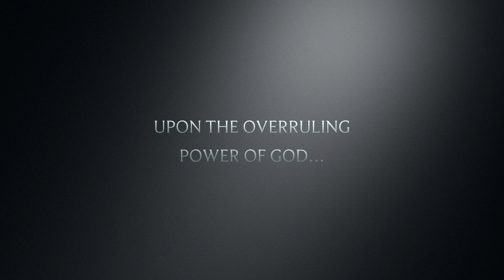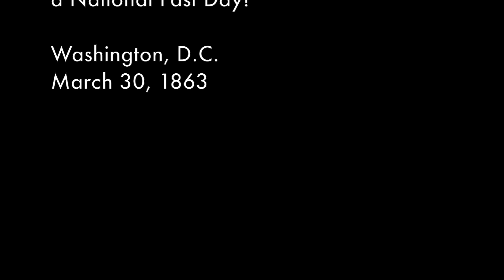A Challenge To USA From Long Ago!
I am trying here to prevent anyone from saying
the really foolish thing that people often say
about Him [Jesus Christ]: "I'm ready to accept
Jesus as a great moral teacher, but I don't
accept His claim to be God."

That is the one thing we must not say. A man
who was merely a man and said the sort of
things Jesus said would  not be a great moral
teacher. He would either be a lunatic - on a
level with a man who says he is a poached
egg - or else he would be the Devil of Hell.

You must make your choice. Either this Man
was, and is, the Son of God, or else a madman
or something worse...

You can shut Him up for fool, you can spit
at Him and kill Him as a demon; or you can
fall at His feet and call Him Lord and God.
But let us not come up with any patronizing
nonsense about His being a great human
teacher. He has not left that option open
to us. He did not intend to.

          -- From C.S. Lewis
(Author of The Chronicles of Narnia)

To find out how you can begin
a personal relationship with
Jesus Christ, please call:

1-888-NEED-HIM

Let every student be plainly instructed
and earnestly pressed to consider well
the main end of his life and studies is
to know God and Jesus Christ which is
eternal life (John 17:3).

  The Laws and Statutes of Harvard College in 1643

 All scholars shall live religious, godly,
and blameless lives according to the rules
of God's Word, diligently reading the Holy
Scriptures, the fountain of light and truth;
and constantly attend upon all the duties
of religion, both in public and secret.

Two central requirements in Yale College 1745 charter

1-888-NEED-HIM

Muhammad or Jesus???